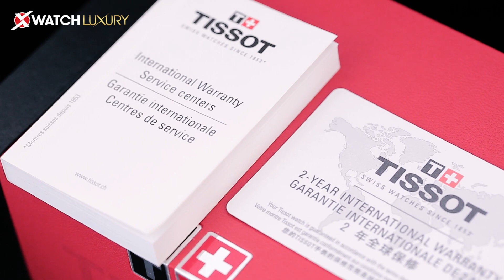Review đồng hồ Tissot T085.407.36.013.00: Cổ điển, thanh lịch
Đồng hồ Tissot T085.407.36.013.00 là một chiếc dresswatch mang hơi hướng cổ điển và mới lạ đến từ thương hiệu của Thụy Sĩ.

Máy cơ ETA Powermatic 80 chính xác, kính sapphire nguyên khối cao cấp, độ hoàn thiện cao của từng chi tiết. và ưu điểm vượt trội nhất là khả năng dự trữ cót lên tới 80 tiếng, gấp đôi những chiếc đồng hồ Thụy Sĩ thông thường khác.

Hãy cùng Xchannel khám phá ngay chiếc đồng hồ Tissot T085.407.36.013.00 này trong video ngày hôm nay.